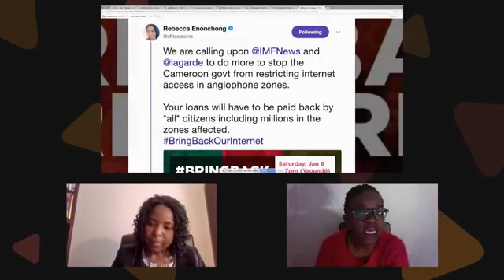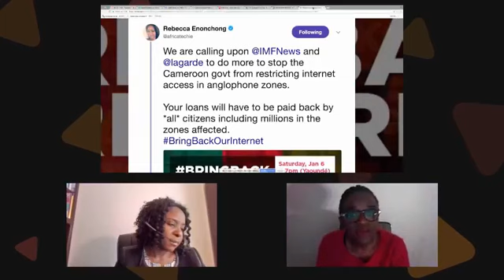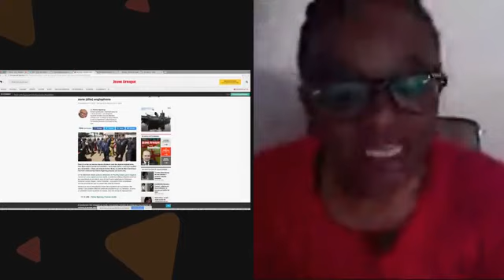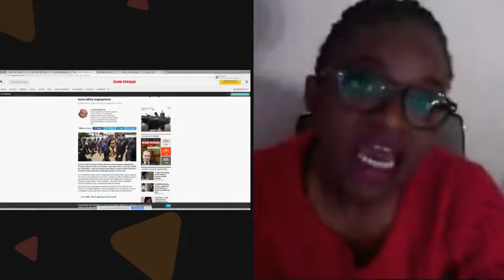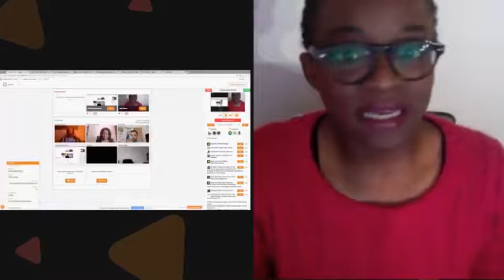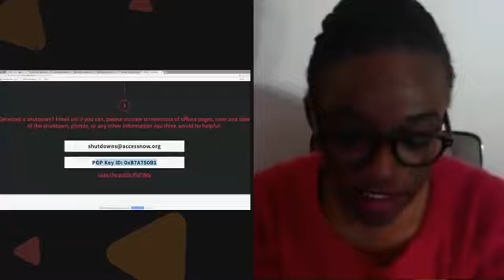BringBackOurInternet with Internet Sans Frontières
Missed our OUR TALK SHOW on Internet shutdowns in Cameroon? Watch the podcast here:
Our guests and experts talk about :
- How to circumvent shutdwowns using VPN ?
- How to protest against the shutdowns and Internet restrictions
- Is the Internet an instrument of peace?
All video content that appears in this video belongs to original owners and producers. FreeSouthernCameroons is only using the videos to create more awareness. No Copyright of any video or material intended.